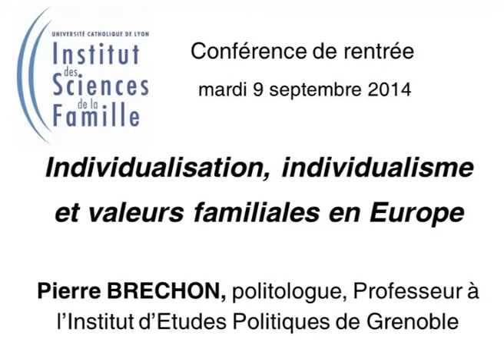Individualisation, individualisme et valeurs familiales en Europe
Conférence de rentrée de l’Institut des Science de la Famille
(9 septembre 2014) avec Pierre BRECHON, politologue, Professeur à l’Institut d’Etudes Politiques de Grenoble